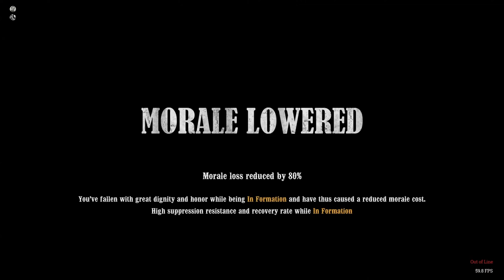The Gallant Fourteenth | War of Brothers (12/17/2023) | War of Rights